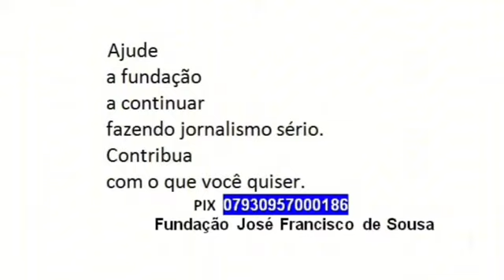Sons e imagens do jogo que levou o Jurema a 3ª rodada do Poeirão de Itaporanga. Mais uma vitória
Notícia deste domingo, 12 de maio de 2024, no Sertão da Paraíba.